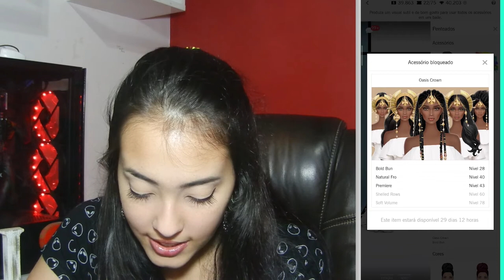DETESTEI A TABELA DO RALI DE ABRIL? | Covet Fashion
Minhas opiniões sobre os novos adereços, novo acessório e novos layouts do rali da tabela de Abril 2020.